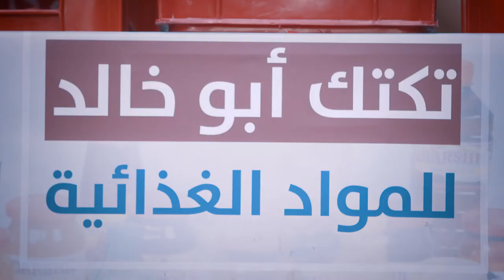فيلم عاون أبو خالد